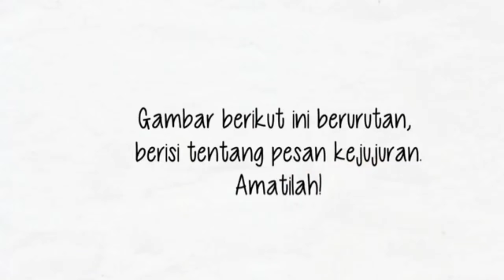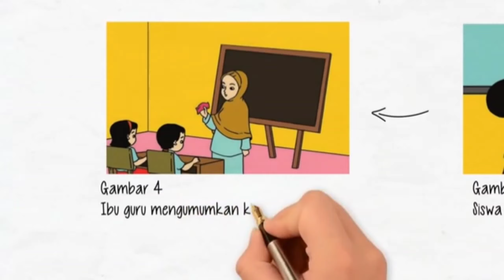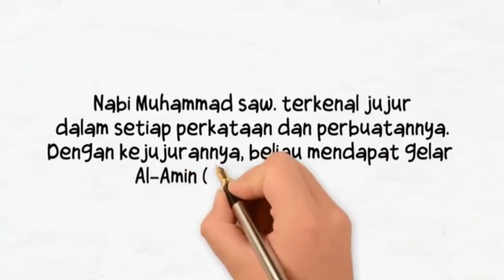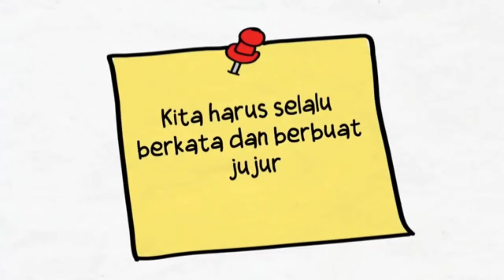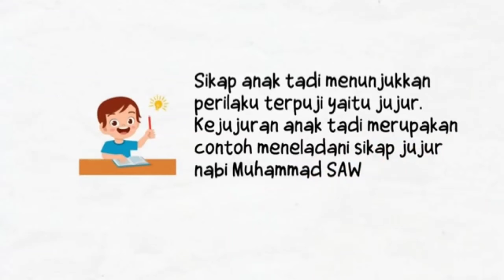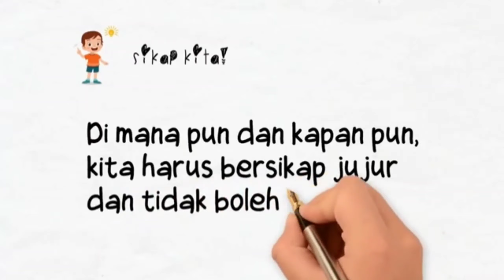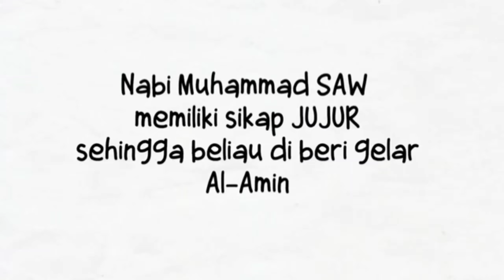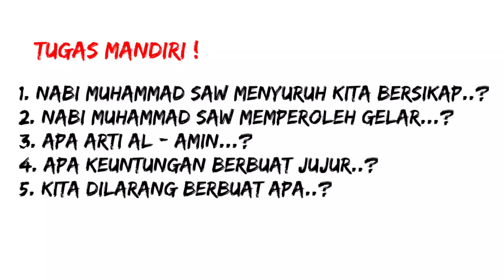Nabi Muhammad Saw Teladanku || Materi PAIBP kelas 2 SD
Materi Pendidikan Agama Islam & Budi Pekerti kelas 2 SD
Tema : Nabi Muhammad Saw Teladanku
Sub tema : Sikap Jujur Nabi Muhammad SAW